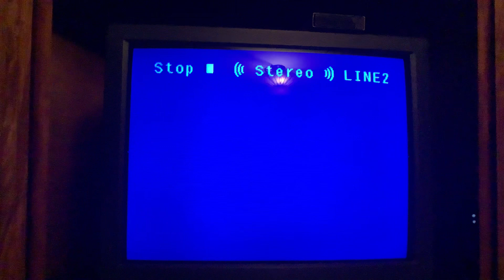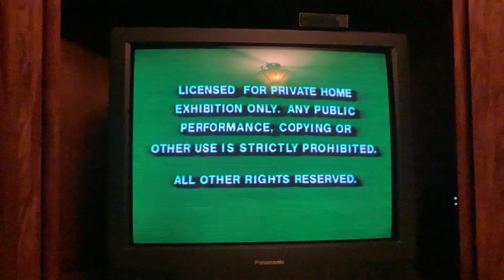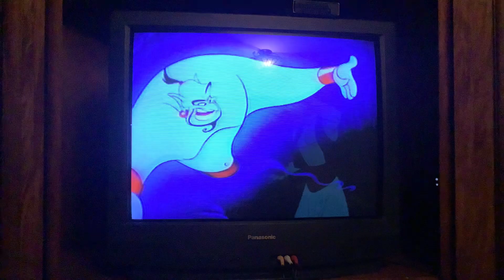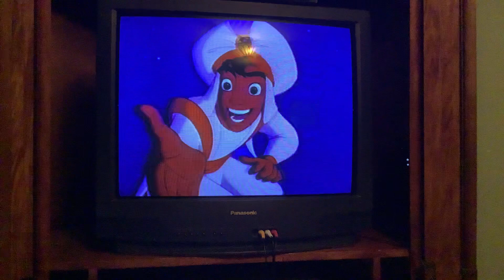Opening To Pinocchio 1993 VHS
1.1991 Green FBI Warnings
2.Walt Disney Pictures Logo
3.Trailer For The Nightmare Before Christmas 1993
4.Aladdin 1993 VHS Trailer
5.Our Feature Presentation
6.1991 Walt Disney Black Diamond Classics Logo
7.1993 Buena Vista Logo

Print Date is February 23rd 1993